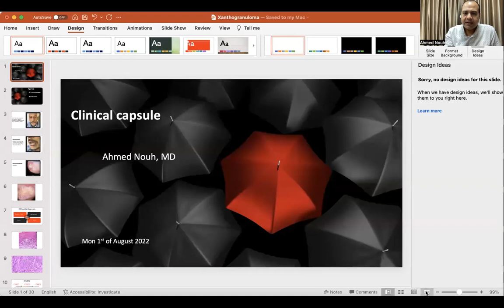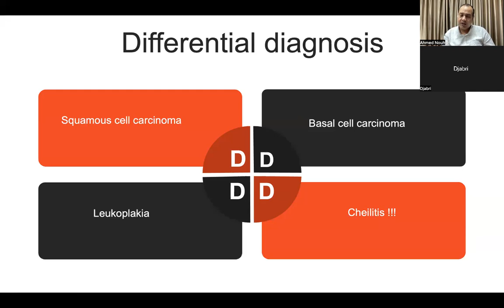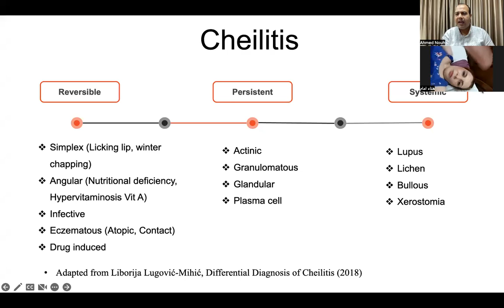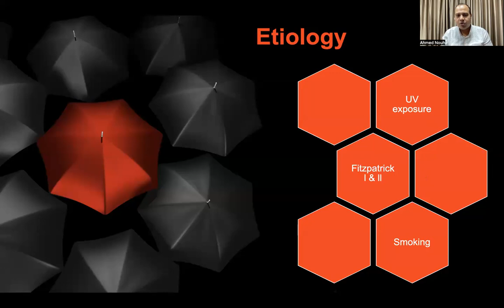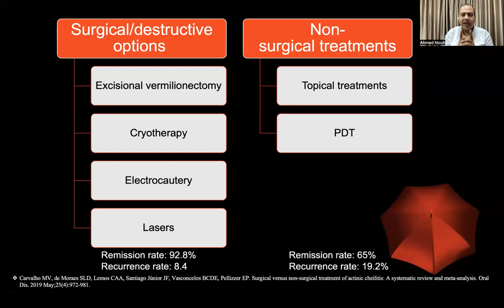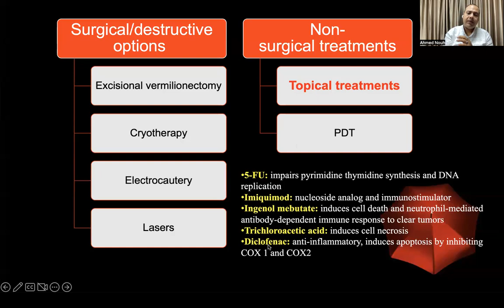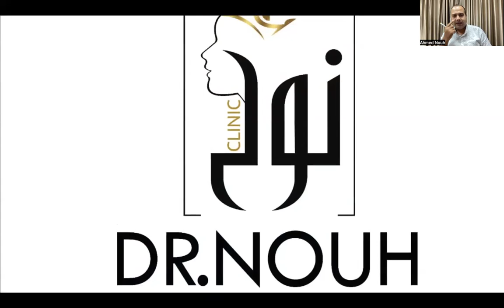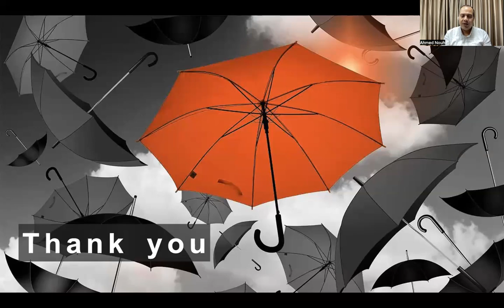Actinic cheilitis; review of literature with case presentation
This video presents an interesting case of actinic cheilitis including details of Dermoscoy, Pathology and Proper Management in addition of literature review